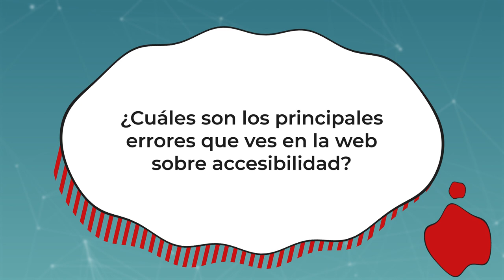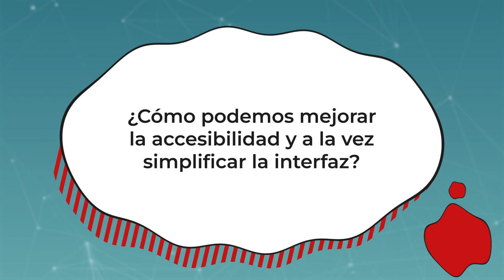Entrevista a Ramón Corominas en Commit Conf 2023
Pregunta 1: ¿Cuáles son los principales errores que ves en la web sobre accesibilidad?
Pregunta 2: ¿Se puede hacer un verificador de accesibilidad para que no te vuelva a pasar en tus proyectos?
Pregunta 3: ¿Cómo podemos mejorar la accesibilidad y a la vez simplificar la interfaz?